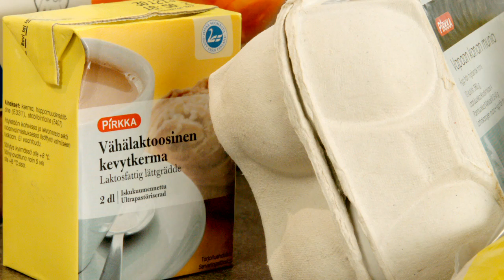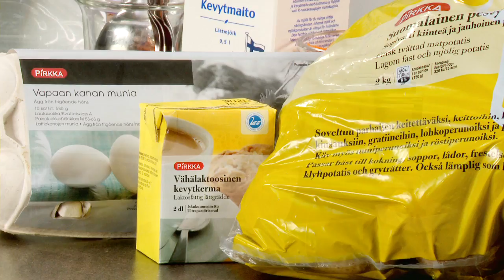Ahvenlaatikko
MTS_131029